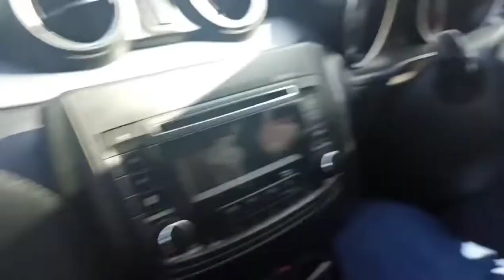Chennai Marina beach... World second largest beach...🏖️🌊💙